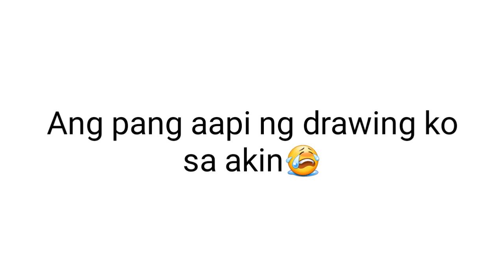binully ako ng drawing ko😢 "Voltes 5" inspired robot watercolor painting